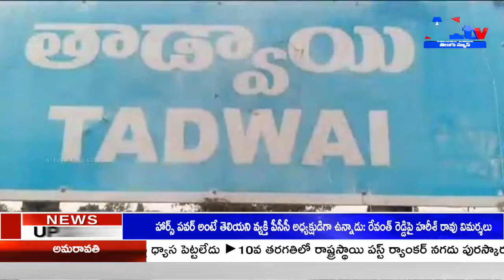కామారెడ్డి జిల్లా BRS పార్టీ ఎమ్మెల్యే జాజల సురేందర్ ను అత్యధిక మెజారిటీతో గెలిపించుకోవాలి - వేముల